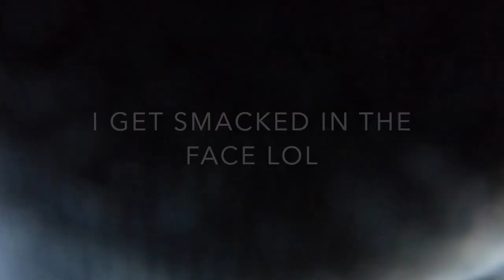GAG GROUPER & SPANISH MACKEREL FISHING AT SKYWAY FISHING PIER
Had some time in the morning to go  fishing with my boy @fishingwithdrip and it turned out to be a good day ! :)

Let me know if you want to see more videos like these and as ALWAYS - I'LL CACTH YOU IN THE NEXT VIDEO !

Make sure you check out FishingWithDrips Channel out also !!